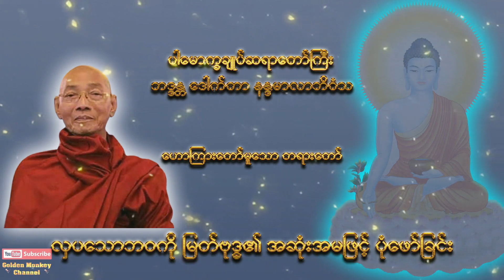လှပသောဘဝကို မြတ်ဗုဒ္ဓ၏ အဆုံးအမဖြင့် ပုံဖော်ခြင်း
လှပသောဘဝကို မြတ်ဗုဒ္ဓ၏ အဆုံးအမဖြင့် ပုံဖော်ခြင်း🙏🙏🙏ပါမောက္ခချုပ်ဆရာတော်ကြီး ဘဒ္ဒန္တ ဒေါက်တာ နန္ဒမာလာဘိဝံသDr. Nandamalabhivamsa

ဓမ္မမိတ်ဆွေးများအားလုံးမင်္ဂလာပါ👏👏👏
😘😘😘🙏🙏🙏ကျေးဇူးပါ။🙏🙏🙏😘😘😘

ပါမောက္ခချုပ်ဆရာတော်ကြီး
‌ဒေါက်‌တာ အရှင်‌နန္ဒမာလာဘိဝံသ၏ ဘုရားရှိခိုး
‌ယောကပ္ပ‌ကောဋီဟိပိ အပ္ပ‌မေယျံ၊
ကာလံက‌ရော‌န္တော အတိဒုက္ကရာနိ။
‌ခေဒံဂ‌တော‌လောကဟိတာယနာ‌ထော၊
န‌မောမဟာကရုဏိကဿ။
‌ယောနာ‌ထော-‌ဝေ‌နေယျများစွာသတ္တဝါတို့၏
ချမ်းသာစီးပွား
လိုလား‌တောင်းတ ဂုဏ်‌‌ပေါင်းခသဖြင့်‌
နာထမည်‌ငြား အကြင်‌ရှင်‌‌တော်‌မြတ်‌ဘုရားသည်‌
ကပ္ပ‌ကောဋီဟိပိ-ကု‌ဋေကမ္ဘာ
အ‌ရေအတွက်‌သင်္ချာတို့ဖြင့်‌‌သော်‌လည်း
အပ္ပ‌မေယျံ-‌ရေတွက်‌တိုင်းတာ‌ဖော်‌ပြခြင်းငှါ
မစွမ်းနိုင်‌ပါ‌သော၊
ကာလံ-‌လေးအသ‌င်္ချသေိန်း‌နေကမ္ဘာရှည်‌ကြာ‌သော
ကာလပတ်‌လုံး
‌လောကဟိတာယ-သတ္တ‌လောက၏
အကျိုးစီးပွားအလို့ငှါ၊
အတိဒုက္ကရာနိ-ဥစ္စာအသက်‌ ‌ခြေလက်‌အင်္ဂါ‌မေတ္တာကြီးမား
သမီးသားနှင့်‌ သက်‌ထားဇနီး စွန့်‌ခြင်းကြီးဟု ကြက်‌သီးထဖွယ်‌ ငါးသွယ်‌အစု အလွန်‌ခဲယဉ်း‌သော
အမှုတို့ကို၊
က‌ရော‌န္တော-ဘုရားဖြစ်ရန် ရည်‌သန်‌ကြိုးကုတ်‌ အားထုတ်‌
‌တော်‌မူရသည်‌ဖြစ်‌၍
‌ခေဒံ-လက်‌‌ခြေမျက်‌လုံး အသက်‌ဆုံးလျက်‌ နှလုံးစိတ်‌ဝမ်း
ကိုယ်‌‌တော်‌၏ ပင်‌ပန်‌ခြင်းသို့
ဂ‌တော-ဘဝအတန်‌တန်‌ကြိမ်‌ဖန်‌များစွာ ‌ရောက်‌‌တော်‌မူခဲ့ရရှာ
‌လေပြီ၊
မဟာကရုဏိကဿ-သတ္တဝါအများ ရင်‌ဝယ်‌သားကဲ့သို့
သနားချစ်‌ခင်‌ မဟာကရုဏာရှင်‌ဖြစ်‌‌တော်‌မူ‌သော၊
ရှိခိုးခြင်းသည်‌
အတ္တုဘဝတု-စင်‌စစ်‌မ‌သွေ ဖြစ်‌ပါ‌စေသတည်း။